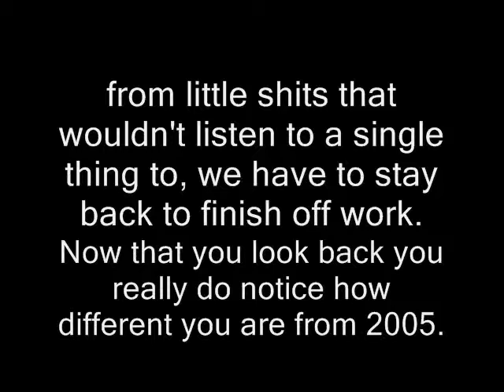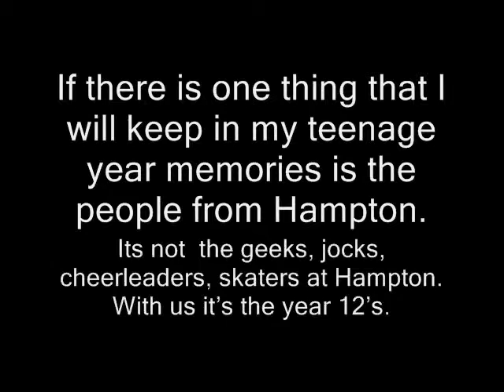Hampton Leavers 09